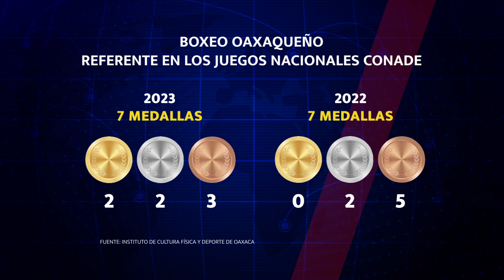NP BOXEO OAXAQUEÑO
“Sin títulos no hay apoyos”, realidad del boxeo oaxaqueño.